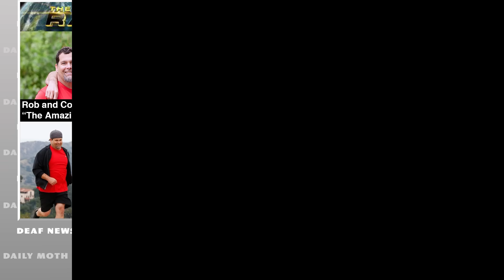Deaf news briefs: Matt Klotz on “Big Brother”; Rob and Corey on “The Amazing Race”